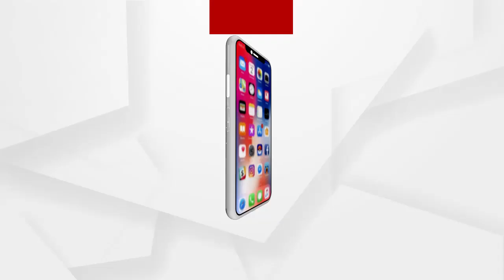ବାଣୀବିହାର ଓଭରବ୍ରିଜ ଉପରେ ଯୁବତୀଙ୍କ ଠାରୁ ଲୁଟ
ବାଣୀବିହାର ଓଭରବ୍ରିଜ ଉପରେ ଯୁବତୀଙ୍କ ଠାରୁ ଲୁଟ । ଦୁଇ ଜଣ ବାଇକରେ ଆସି ଛଡ଼ାଇନେଲେ ଭ୍ୟାନିଟି ବ୍ୟାଗ । ବ୍ୟାଗରେ ୨୦ ହଜାର ଟଙ୍କା, ମୋବାଇଲ, ଏଟିଏମ ଥିବା ଅଭିଯୋଗ । ଡବଲ ହେଲମେଟ ପିନ୍ଧିଥିଲେ ୨ ଲୁଟେରା । ଘରକୁ ଫେରୁଥିବା ବେଳେ ସମିତା ପାତ୍ରଙ୍କ ଠାରୁ ଲୁଟ ..
ଅଧିକ ଖବର ପାଇଁ ଡ଼ାଉନଲୋଡ କରନ୍ତୁ “Argus News” ଆପ୍